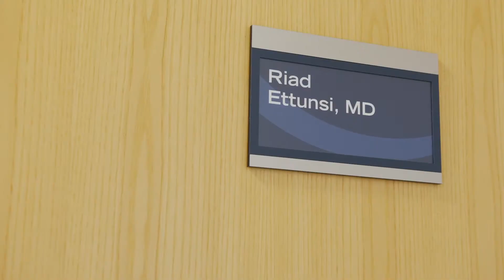CircleHealth: Meet Riad Ettunsi, MD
Meet Dr. Ettunsi of Merrimack Valley Internal Medicine Associates.